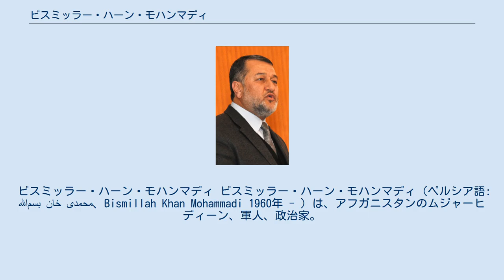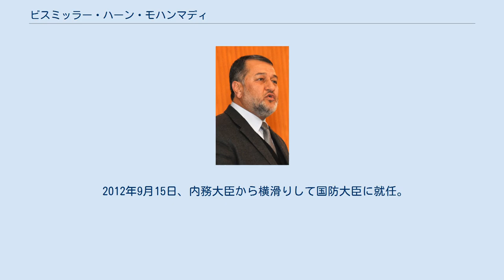ビスミッラー・ハーン・モハンマディ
ビスミッラー・ハーン・モハンマディ ビスミッラー・ハーン・モハンマディ（ペルシア語: بسم‌الله خان محمدی‎、Bismillah Khan Mohammadi 1960年 - ）は、アフガニスタンのムジャーヒディーン、軍人、政治家。
大将。
元国防相、アフガニスタン軍参謀総長。
 1960年頃、パルヴァーン州、パンジシール峡谷のシャイカン村に生まれた。
タジク人。
靴屋の息子。
モスク附属のマドラサ、ロハ市の小学校、カーブルのアブ・ハニーファ・メドレセで学んだ。
ある情報によれば、カーブル大学神学部を卒業したともいう。
 1979年、アフガニスタン・イスラム協会が組織したカーブル、チャンダヴォリ地区でのハザーラ人の蜂起に参加したが、政府軍により鎮圧された。
その後、パンジシールに移り、アフマド・シャー・マスードと合流し、その野戦指揮官となった。
1980年頃、パキスタンに移り、アフガニスタン・イスラム協会の情報委員会で働いた。
 1981年、マスードの元に戻り、彼の幕僚となった。
1984年末からパンジシール峡谷の補給部長。
彼の本部が置かれたサラン峠地区は、マスードの支配地でカーブルに最も近く、政府軍及びソ連軍と断続的に和平と戦闘を繰り返した。
1988年、カーブル北方のカーピーサー州及びパルヴァーン州を担当する中央地帯副司令官。
 1992年春、政府軍第40師団が防衛するバグラム空軍基地を攻撃。
宣伝と交渉を駆使して、4月15日に空軍基地を無血占領した。
同年4月からバグラム警備司令。
 1990年代末から2001年まで、カーブル方面軍司令官となり、カーブル及びバグラーム方面でターリバーンと戦った。
北部同盟の国防次官。
 2001年～2003年9月20日、国防第一次官。
2002年から新国軍の司令官として言及され始めた。
2003年9月20日、参謀総長。
 2010年6月29日、国会下院により内務相として承認。
 2012年9月15日、内務大臣から横滑りして国防大臣に就任。